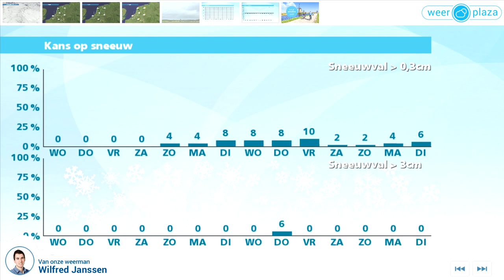Weerbericht dinsdagmiddag: vanavond lokaal sneeuw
Vanmiddag is het grotendeels bewolkt, maar op veel plaatsen droog. Door de matige tot harde oostenwind voelt het kouder aan dan de 4 graden op de thermometers. Later vanmiddag en vooral vanavond trekt een gebied met winterse neerslag over het oosten en noorden. Lokaal valt een beetje sneeuw en is er kans op gladheid. Vannacht wordt het op veel plaatsen droog, alleen in het zuidwesten kan nog wat motregen vallen. Morgen is het vrijwel droog en vooral 's middags is er zon. Het wordt 4 tot 7 graden en er is minder wind.